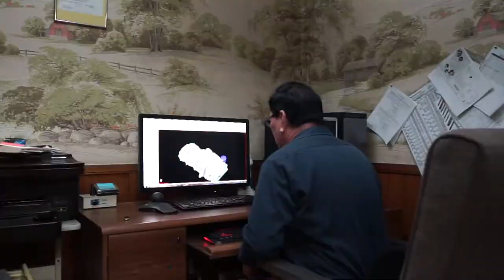Bell Foundry Factory Tour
Welcome to Bell Foundry located in California. Thomas, North America’s number one industrial sourcing platform and marketing powerhouse, has created a series of virtual tours and company overviews to help you evaluate potential suppliers. This tour allows you to see the size, conditions, capabilities, and products and services available at Bell Foundry.

For the marine, industrial, automotive, and commercial industries, Bell Foundry offers multiple aluminum-focused services and aluminum products. The company can provide permanent mold castings, CNC machining, and more.

Thomas offers free video content production, like this, for OEMs, Distributors, and Service Companies, plus advertising opportunities to promote your content.

ABOUT THOMAS
Thomas believes in the power of industry, and we are uniquely capable in helping to fuel its success. Since 1898 we have served the needs of B2B buyers.

With the legacy of our Thomas Register at our back, today’s Thomas is a data, platform, and technology company that has been powering your sourcing needs to get the job done.

Our solutions inform, support, and empower industry. Join the million-plus buyers, engineers, and other procurement professionals like you that turn to us each month for tools and information that help them find exactly the supplier they need. Through our data, content, and experience, we are engineered to help you get your job done.

Bell Foundry Factory Tour | Thomas